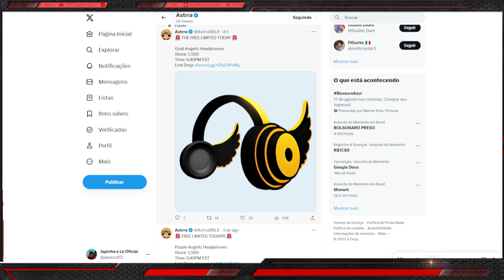CORRE QUE AINDA DA TEMPO DE PEGAR ESSE Limited UGC GRÁTIS [Gold Angelic Headphones] ROBLOX EVENTO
Discord do criador do item =